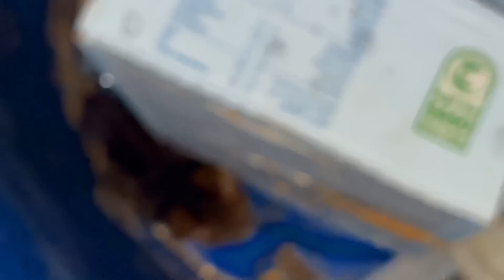مساعدة قطة صغيرة عالقة في الزباله 🤦🏻‍♂️ اسرع عملية انقاذ لقطه 😍 / Mohamed Vlog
مساعدة قطة صغيرة عالقة في الزباله 🤦🏻‍♂️ اسرع عملية انقاذ لقطه 😍

Mohamed Vlog

شكراً لدعمكم المستمر و القوي 😍

نشرك للفيديو واشتراكك بالقناه هو اكبر دعم 💙

تعليقاتكم اسألتكم جداً تهمني ❤️

حياكم على الانستقرام  👇🏻

رايكم يهمني 💙

يومياتي مع القطط وكل جديد اول بأول على السناب شات :
الرابط المباشر 👇🏻

سناب شات 💛 : ⁦mo7ammed.q⁩

اول فيديو نزلته بقتاتي 🌚💙

فيديو طريقة حلاقة شعر القطط 😸

فيديو تحميم القطط الصغيره 👇🏻

فيديو السن المناسب لتزاوج القطط & هل القطط تسبب العقم للبنات ؟؟